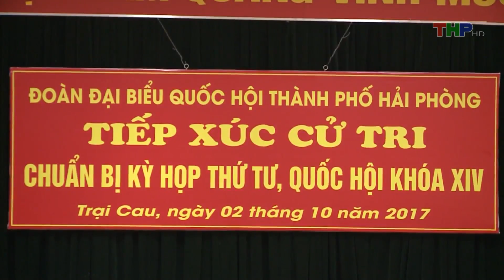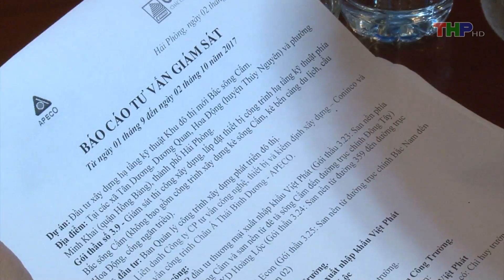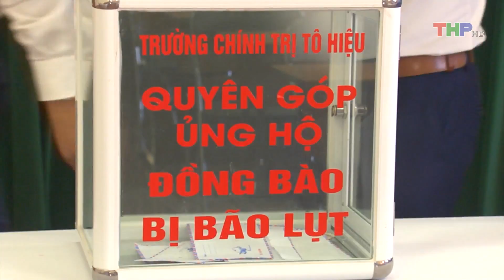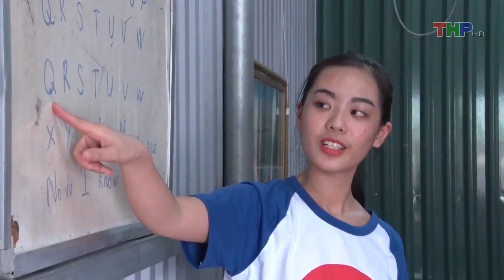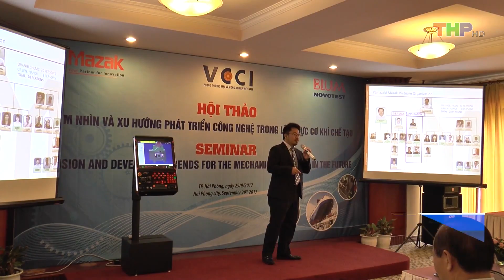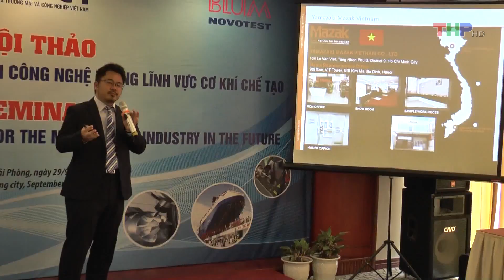Bản Tin Thời Sự Tối (02/10/2017)